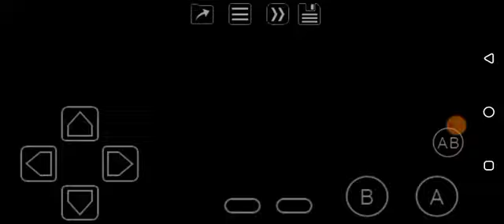Rayman (GBC) Airy Tunes 1